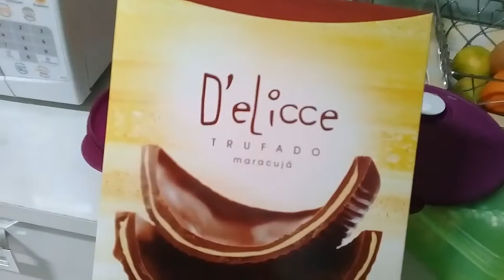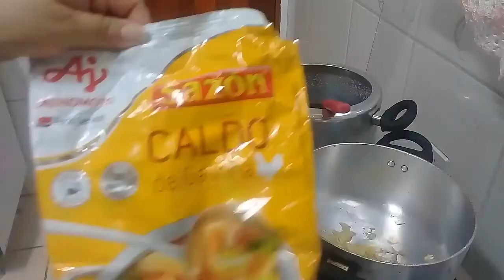JANTAR COMIDA CASEIRA LAVANDO A COZINHA ME ENGANARAM COM OVO DE PÁSCOA 🐰🐰🐰